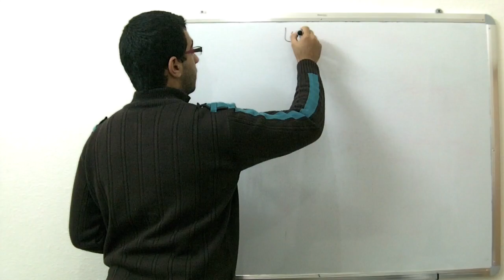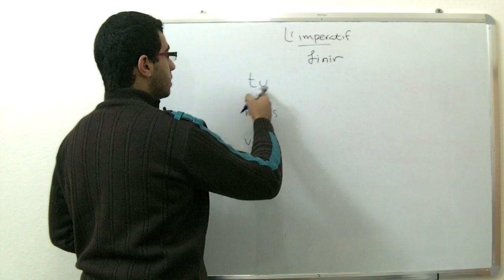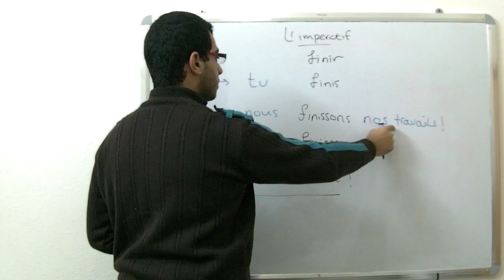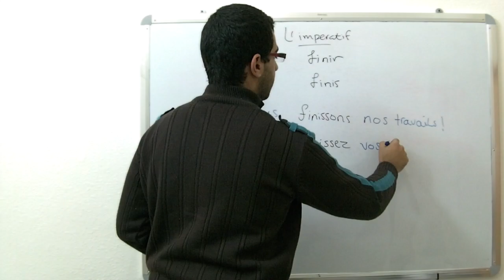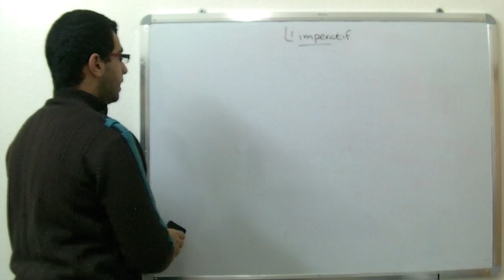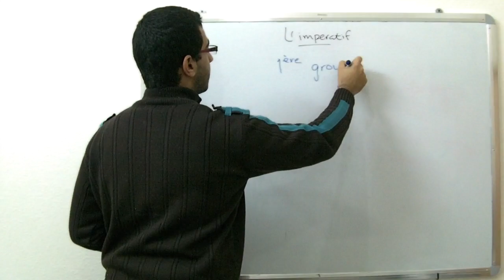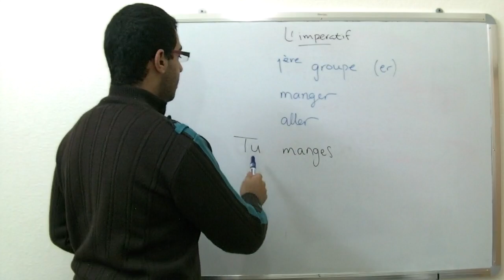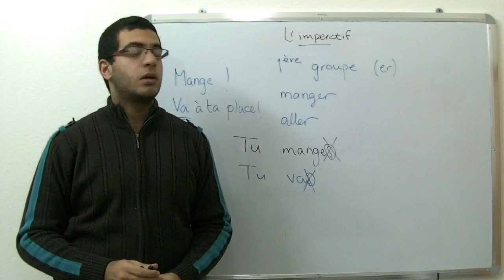درس 2 unité ـ L'imperatif ـ - عبد الله رضا MD | Rocademia روكاديميا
Youtube.com/RedaMD
Facebook.com/RedaMDarabic
Instagram.com/reda.md.ar

Facebook.com/RedaMDenglish
Instagram.com/reda.md.en